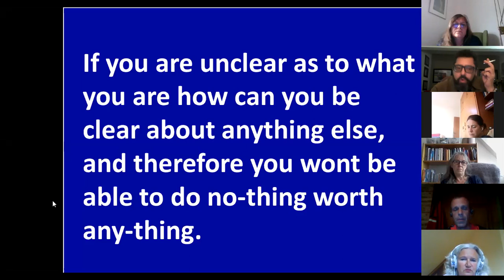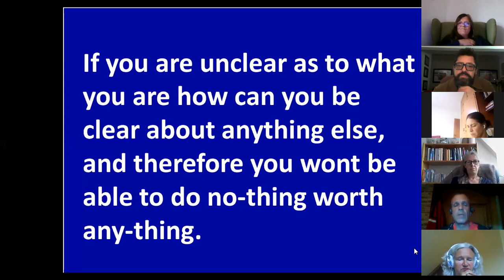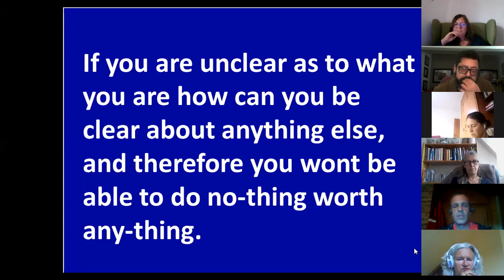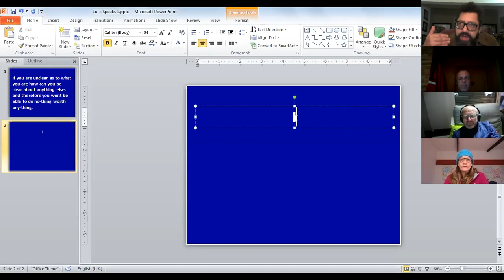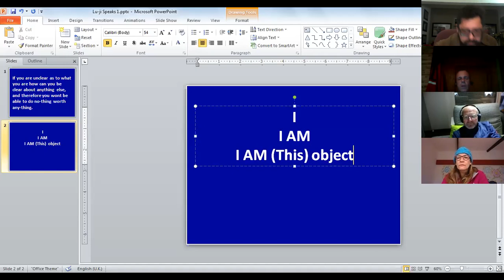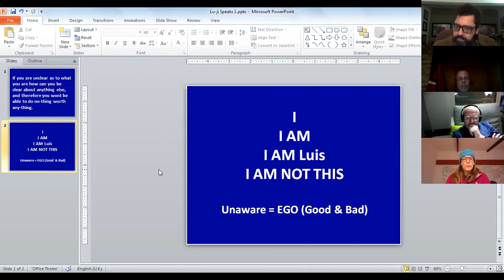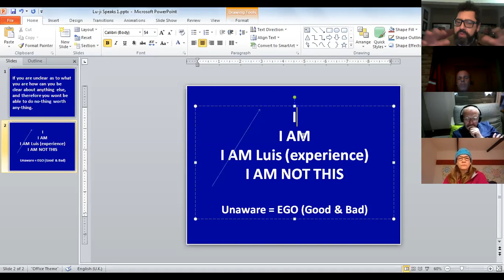Lu-ji - Who Am "I"? - With German Translation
A Course in miracles - Who is the SELF? Who is The "I" that is?